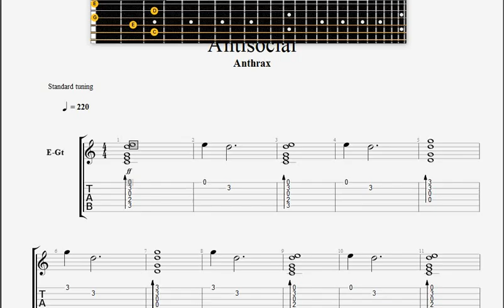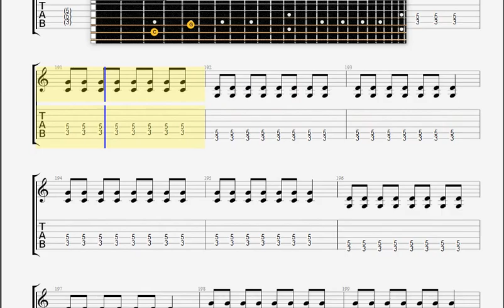Anthrax Antisocial GUITAR 2 TABLATURE